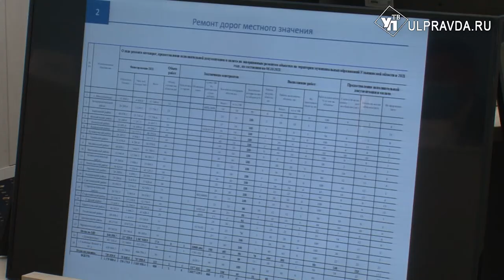Осветили, разметили, обозначили. Что обсуждали на заседании комиссии по БДД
В правительстве прошло заседание президиума комиссии по обеспечению безопасности дорожного движения. Главным на повестке обсуждения стал комплекс мер, направленных на сокращение количества дорожно-транспортных происшествий. Также затронули вопрос подготовки к зиме и подвели промежуточные итоги  работы дорожной отрасли за 2021 год.